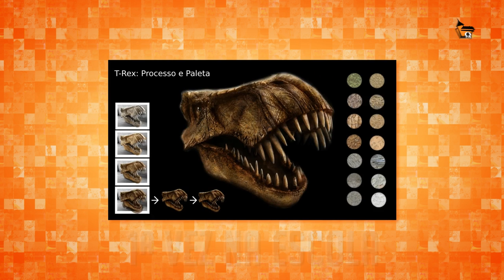Workshop intensivo de Pintura Digital sobre Escultura Rápida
Nos próximos dias 19 e 20 de fevereiro, você está convidado a se inscrever e participar de intensivo inédito na Casa dos Quadrinhos Escola de Artes Visuais. Os mestres Eddie Vieira (escultura) e Filipe Dilly (pintura digital) vão ensinar a esculpir um busto rápido e já levar ele para tratamento e pintura digital para uma imagem de alto grau de acabamento e qualidade. A produção de áudio visual e de vídeo games, assim como em outras produções de entretenimento, tem demandado uma qualidade, rapidez e maleabilidade de produção muito exigentes.
Mesmo em seriados, filmes, comerciais e novelas com menor produção, a necessidade de se usar esculturas e artes conceituais para o planejamento tem crescido muito. Mesmo nos quadrinhos tem se tornado comum a criação de esculturas mais elaboradas já na criação de personagem.
Mas todo escultor, ou mesmo o artista 3d digital, sabe que a criação de peças de qualidade demandam tempo e planejamento.
É pensando sobre estes problemas e observando as soluções adotadas em grandes estúdios e escolas de Arte que desenvolvemos esse workshop de Pintura Digital sobre Modelagem.